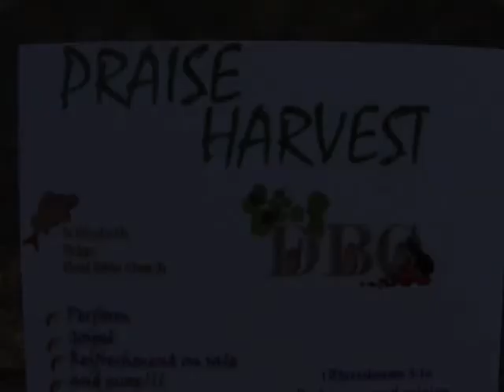Praise Harvest at St. Elizabeth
The Kingston, Mandeville and St. Elizabeth community gathered at the annual Praise Harvest at the St. Elizabeth Deaf Bible Church.